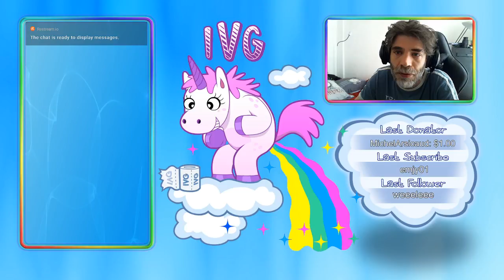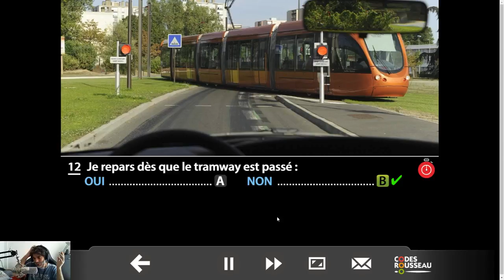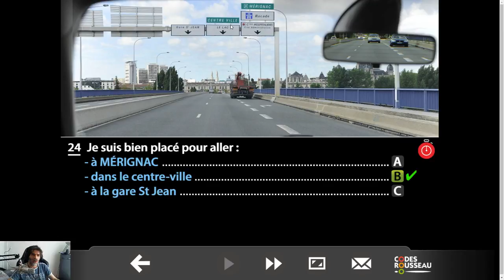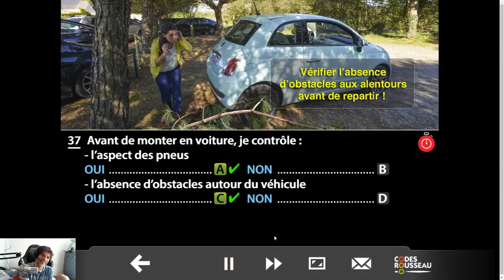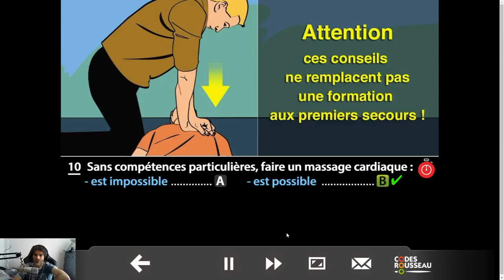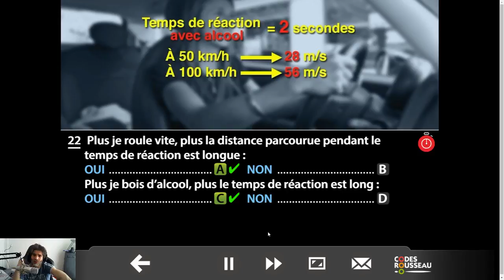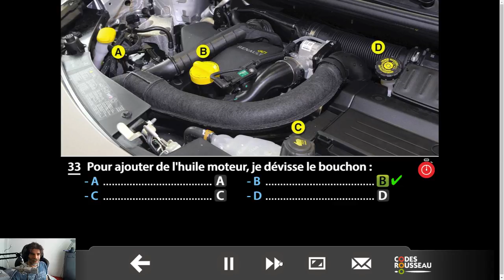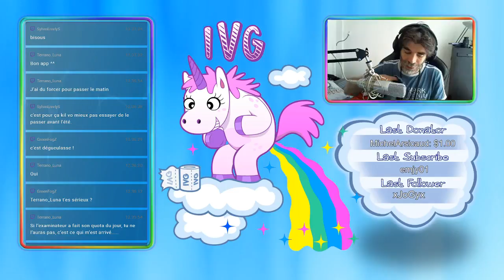code de la route n ° 11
jeux principal GTA5 rp serveur IdentityRP